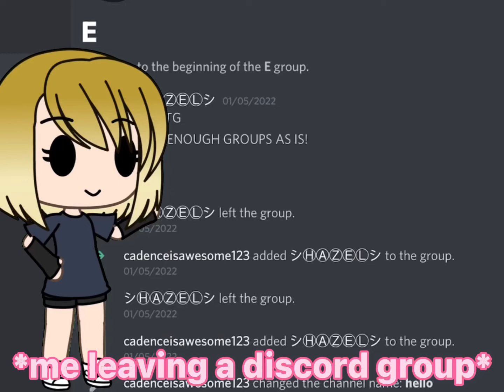Go cry about it bitch